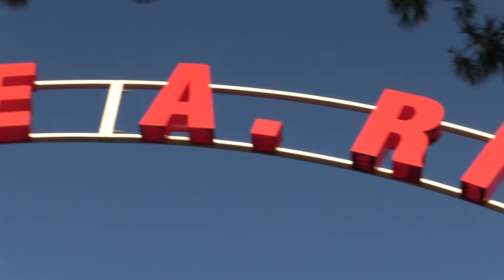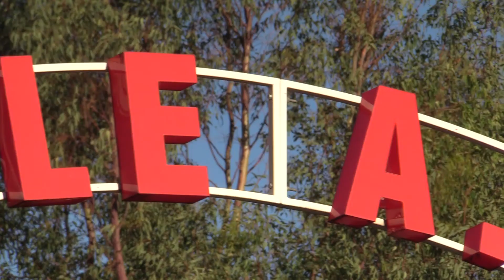UN ANNO FA IL PRIMO CASO POSITIVO AD ISCHIA, IL TURISTA BRESCIANO CHE NON CONTAGIO' NESSUNO.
Esattamente un anno fa, la sera del 3 marzo, Ischia registrò il suo primo caso positivo: un turista bresciano in vacanza sull'isola. Ripercorriamo le tappe principali di quella giornata confrontandoci con i passi in avanti fatti in un anno, nonostante i quali resta tanta incertezza e soprattutto si continua a parlare di nuove chiusure.